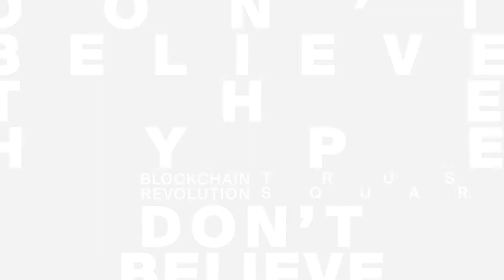SBHACK19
learn more or pre-register now: hackathon.trustsquare.ch